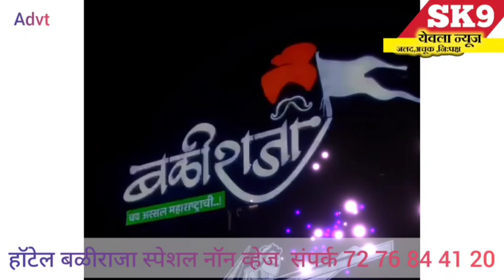"येवल्यात हजरत मोहंमद पैगंबर जयंती निमित्त येवल्यात भव्य मिरवणूक..!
yeola marathinews :"येवल्यात हजरत मोहंमद पैगंबर जयंती निमित्त येवल्यात भव्य मिरवणूक..!